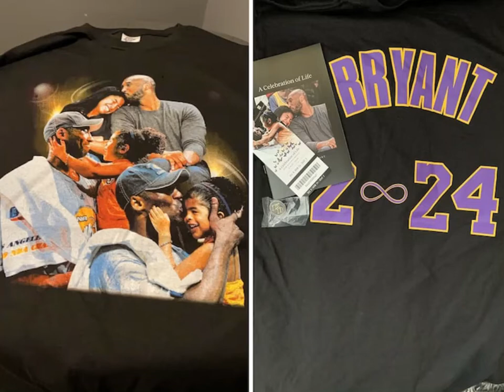Ebay Pulls Kobe Bryant Memorial Memobrilia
EBay pulls Kobe Bryant Memorial Memobrilia.  Source: Complex.com